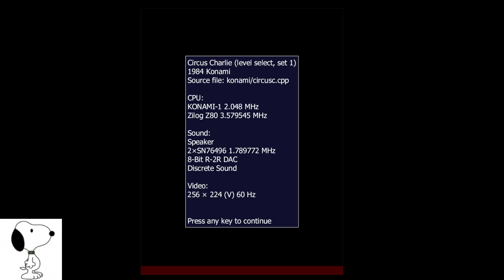MAME - Circus Charlie - 425,080